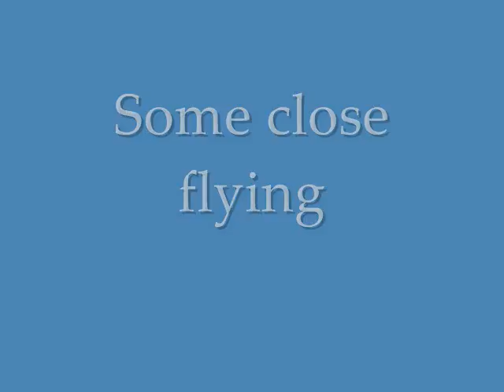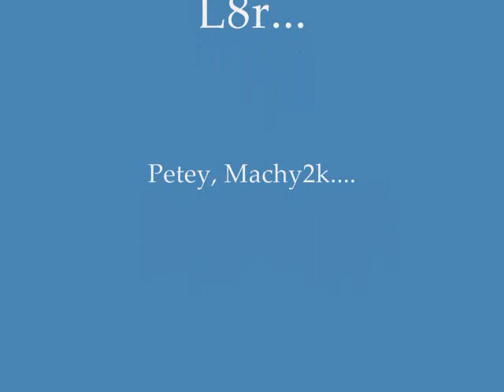Wltoys V252 Pro. "SKYLARK" possible firrmware issue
possible Firmware problem with the Wltoys "Skylark" V252 Pro. Micro. Quad Copter..
in the first clip I attempt to show how the Quad will all of a sudden try to flip at great speed and be uncontrollable.
I have also seen it trigger flips in the opposite direction of a command, in other words it did a move that the pilot did not try..
I feel that possibly there are loose pots in the radio...